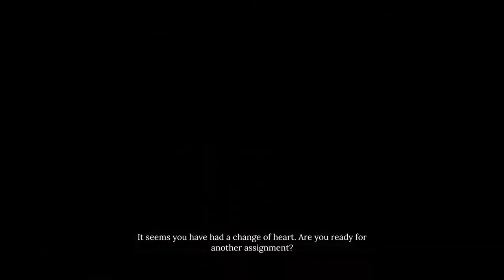Sherlock Holmes: Chapter One - "The Missing Shopkeeper" Full Case ("Read It and Weep" Achievement)